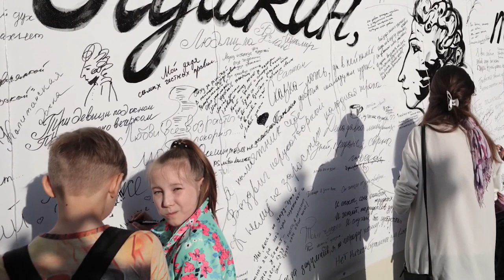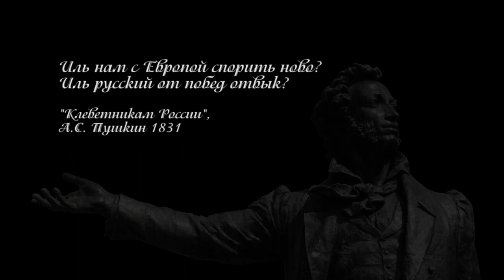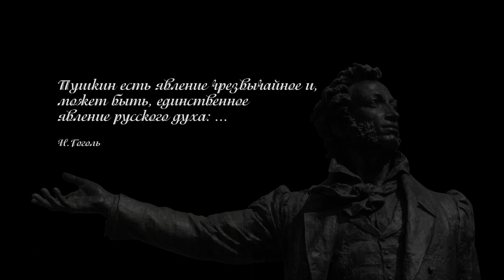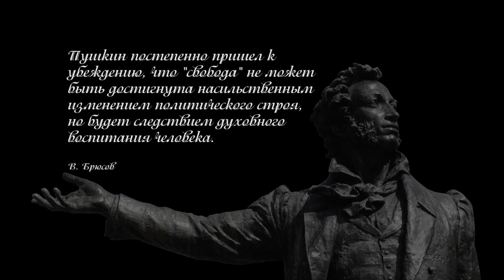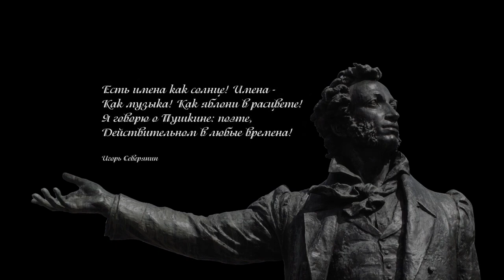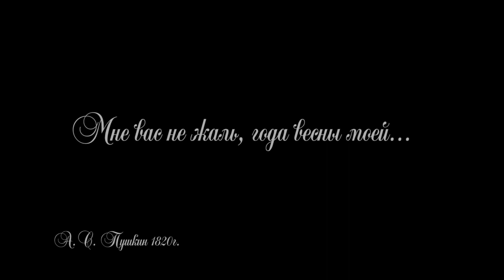"Букет для Пушкина" видео к выставки 2024 г.